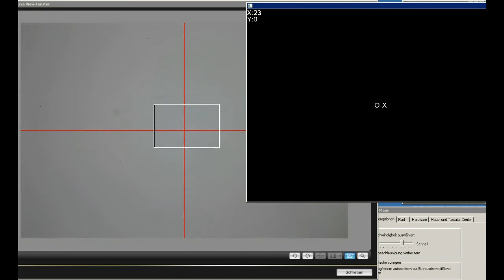PC Maus zur Positionsbestimmung des Kreuztisches eines Mikroskops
vorbei.